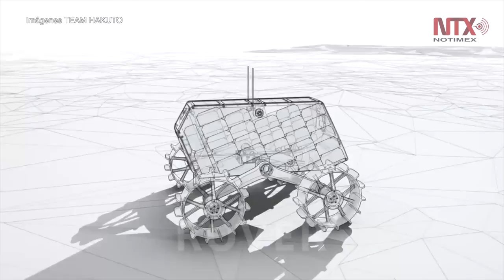Equipo privado japonés mandará vehículo a la Luna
El vehículo de exploración "Borato" se convertirá en el primer aparato diseñado, desarrollado, construido y operado por el sector privado japonés, el cual será probado a fines de este año